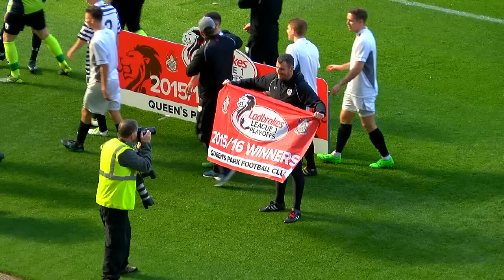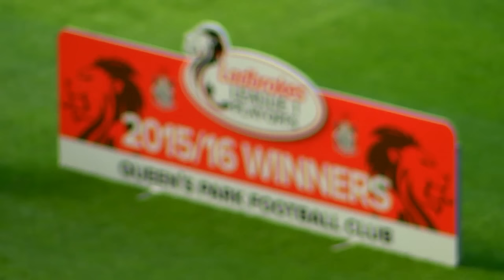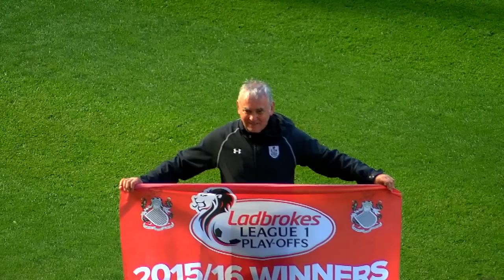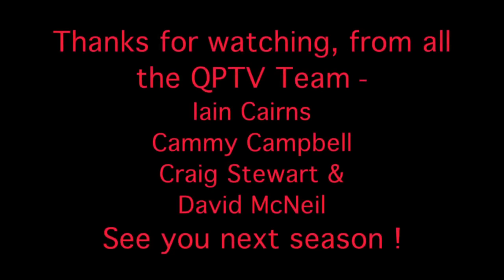Queen's Park 0 Clyde 1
Highlights from the SPFL League One Play off Final 2nd leg against Clyde. PLUS Craig Stewart's interview with Gus after the match PLUS player and supporter celebrations after gaining promotion